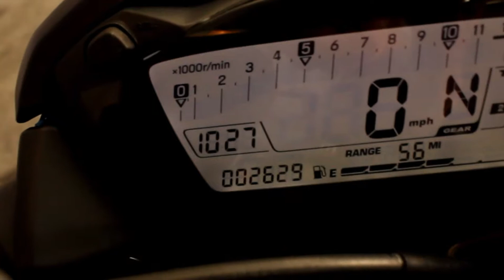2016 Suzuki GSX-S1000 at North County Indian Motorcycle in San Marcos, CA